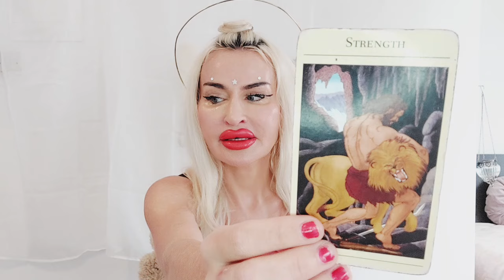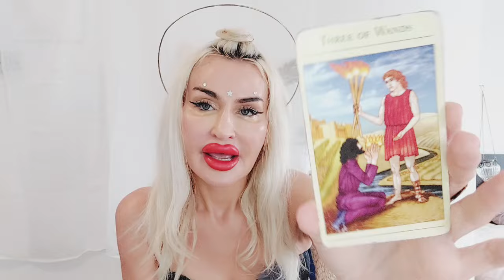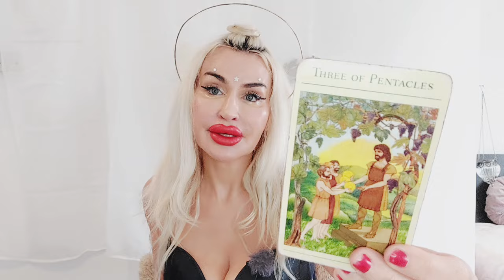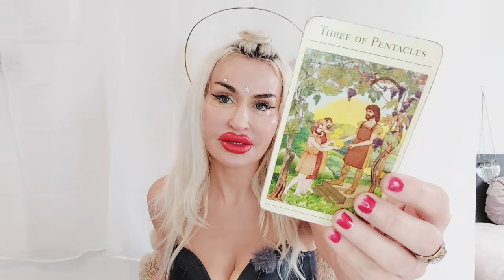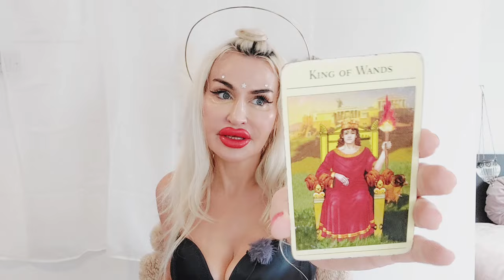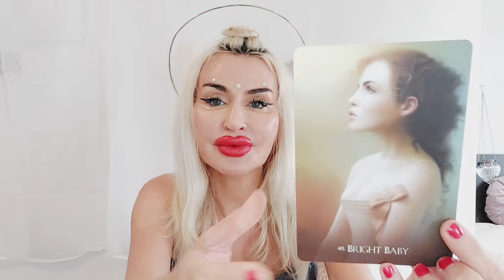GEMINI TAROT ♊️ "A BIGGER RICHER BABY 4 U💰💕& KARMA 4 THE ONE WHO HURT U" 🩵 FEBRUARY 2024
✨️Gemini Tarot February 2024 Love reading💙

✨♥️SPIRITUAL COACHING (💥30% off until the end of November!): Connect to your guides, patron Goddesses and Gods, work with Tarot archetypes and energize your life for healing and success with Goddess energy. All sessions are tailored to your unique needs.

*I do not work against anyone’s free will. My magic will not control a specific person, or get a specific person to fall in love with you (cancernovemberbut the right person will!). All done with love and light and a sprinkle of the stars.😇 Some people call this the right hand path or light magic.✨